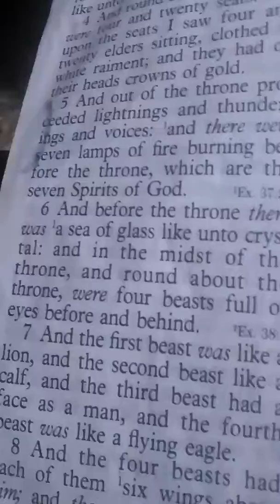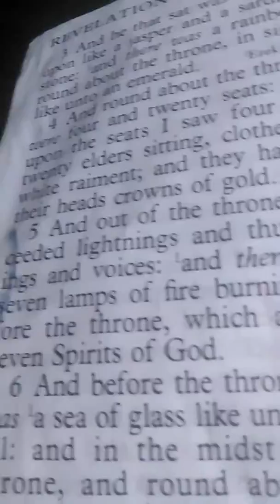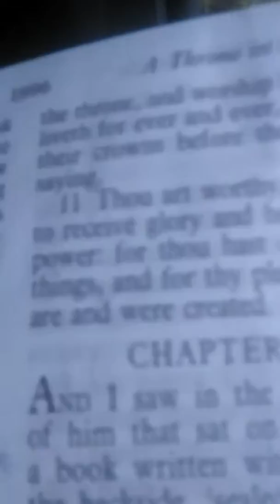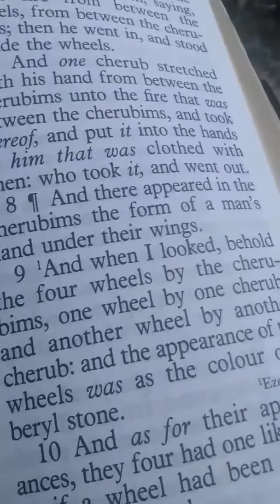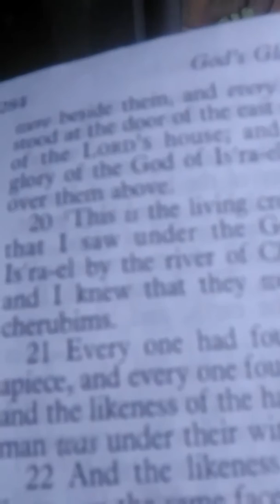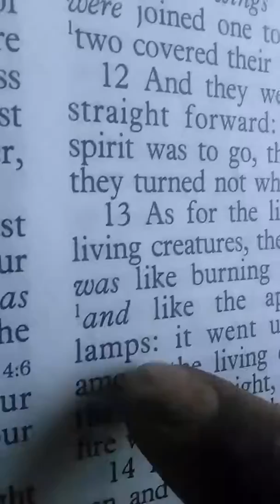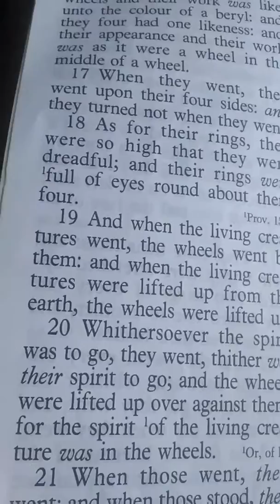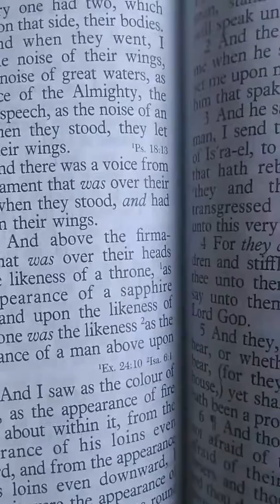Ezekiel 1 and Revelation 4 connection